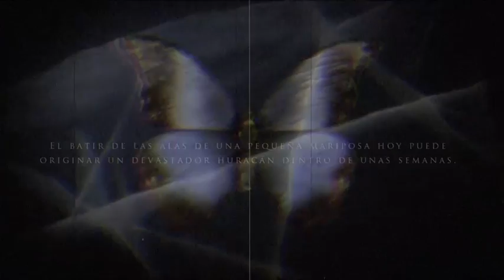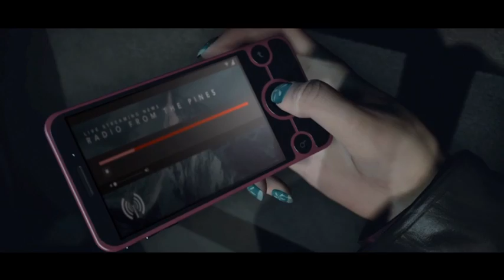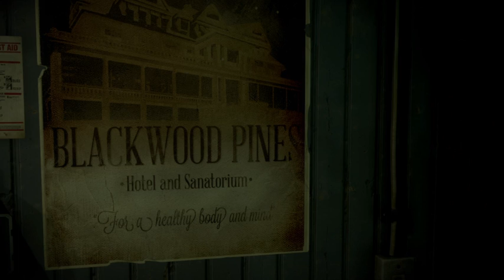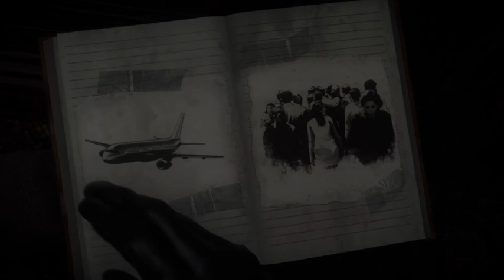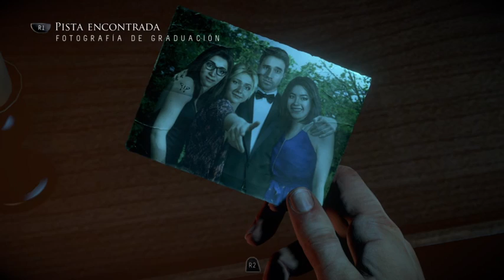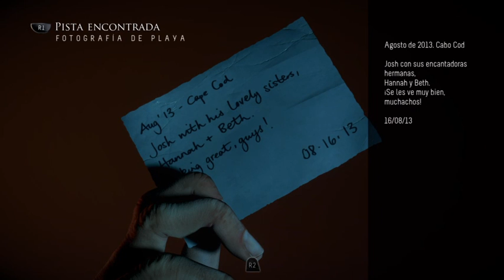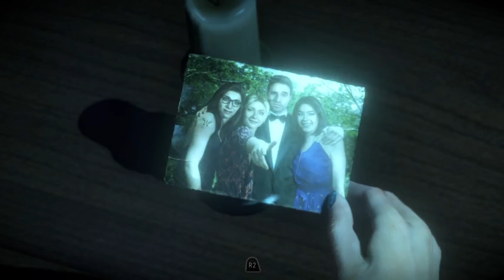Until Dawn Una Cabañas en el bosque y locos enmascarados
Until Dawn: escarba en el oscuro pasado de tu grupo con un capítulo de bonificación situado a mitad de la historia. Busca señales sobre lo que está ocurriendo, enfréntate a nuevas amenazas y descubre cosas que podrían cambiar el curso de los siguientes capítulos.